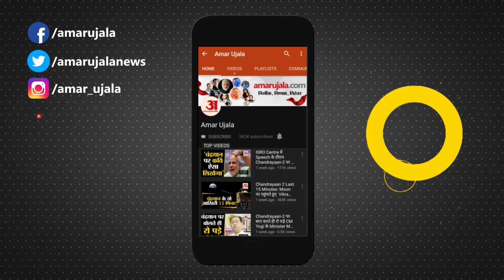Basant Panchami: Prayagraj में UP के CM Yogi Adityanath ने संगम में ऐसे लगाई आस्था की डुबकी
Magh Mela पर UP के CM Yogi Adityanath  बसंत पंचमी के मौके पर Prayagraj पहुंचे। जहां उन्होंने प्रयागराज के संगम घाट पर स्नान किया।